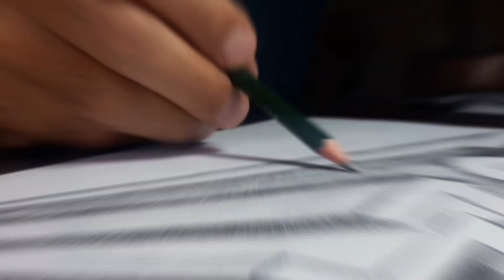trending drawing 2024, ,2024 drawing tutorial in 3D design - easy step by step for beginners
how to draw 3d art on paper"An amazing painting that will amaze everyone! Don't miss the most popular artworks of 2024!"
"Join us and travel to the fascinating and exciting world of popular art and painting in 2024! In this video, you will see a unique and creative design that will surprise everyone. Join us to enjoy the beauty and artistic appeal of these designs. Have fun and get new ideas for yourself. Don't miss this video and stay with us!"

🎨✨ Start a creative journey into the future with our tutorial: "How to Draw 2024 in 3D - Easy Drawing for Beginners Step by Step."
   🚀✏️ As we anticipate the coming year, immerse yourself in the world of art by creating a fascinating 3D show from 2024.

🏰 *Art journey in time:*
  Travel through the realms of your imagination as we blend the artistic essence of today with the anticipation of tomorrow. This step-by-step guide is designed to make 3D painting accessible and ensure that both beginners and experienced artists can join the creative exploration.

🌌 *2024 Vision Unleashed:*
  Reveal the secrets of turning numerical figures into an artistic canvas. Learn how to add depth to each stroke and create a mesmerizing 3D effect that brings the numbers to life. This is not just painting. It is a visual journey into the future.

🎨 *Beginner friendly techniques:*
  Explore user-friendly techniques that demystify the 3D design process. From basic shapes to complex designs, each step is a building block towards creating a unique and captivating display from 2024.

🗣️ *Participate in art exploration:*
  Join the conversation in the comments below and share your experience with 3D design. What aspects of the training resonated with you? How do you envision incorporating 3D art into your creative portfolio in the coming year? Let's foster a dialogue that celebrates the integration of art and anticipation.

Hello, dear friends, I am Vahid Rasoulian, an expert in painting and the author of 9 books. I will teach you everything I have learned in an advanced way on the @mr3D20 channel.